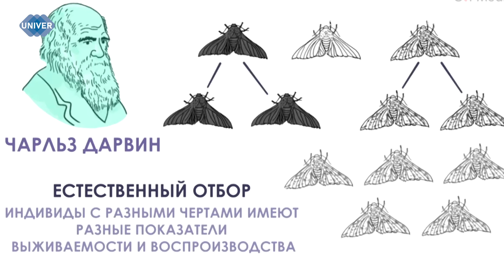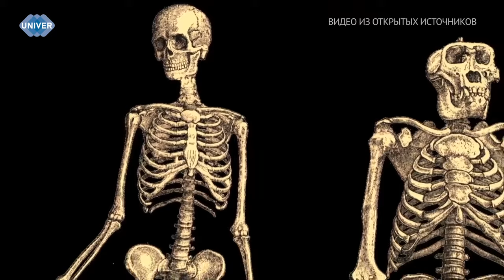ТЕОРИЯ ДАРВИНА: ОТ ПОЛНОГО ОТРИЦАНИЯ ДО ПРИНЯТИЯ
12 января ежегодно отмечается День Дарвина, или Международный день науки и гуманизма, приуроченный ко дню рождения знаменитого английского учёного-натуралиста, чьи исследования в области эволюции стали вехой в развитии науки и привнесли новый взгляд на мир.